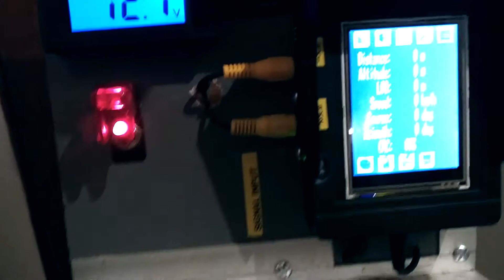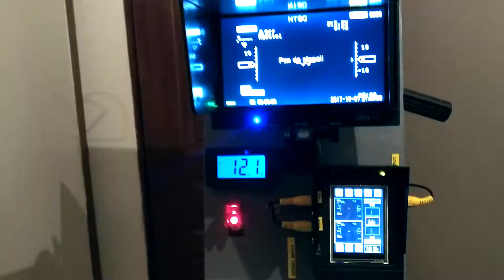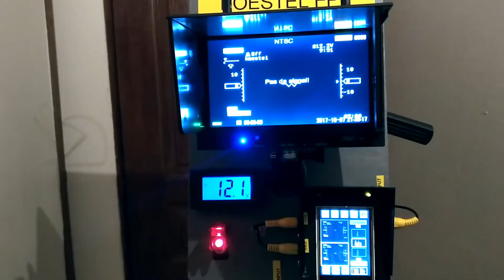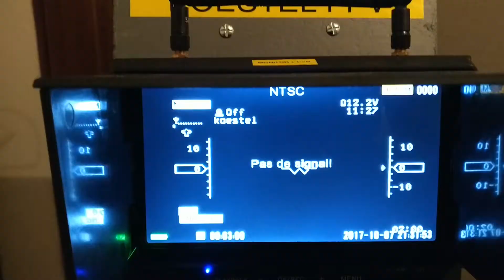My FPV Ground Station - PITLAB Diversity [EN narrated]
My Instagram My FPV Ground Station - PITLAB Diversity [EN narrated]